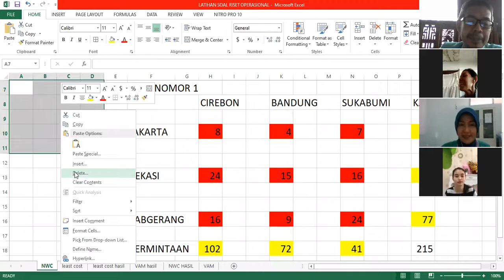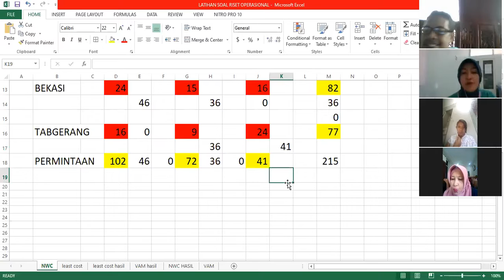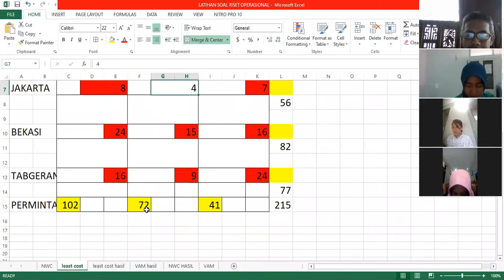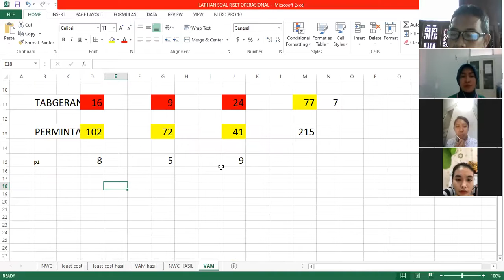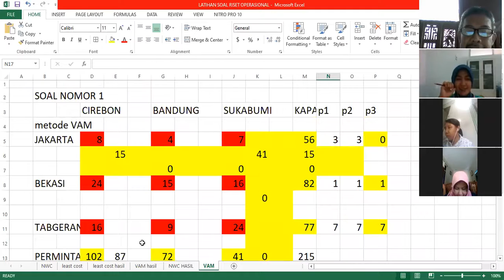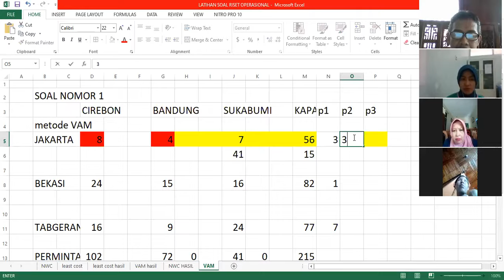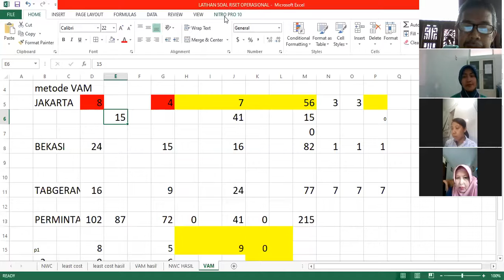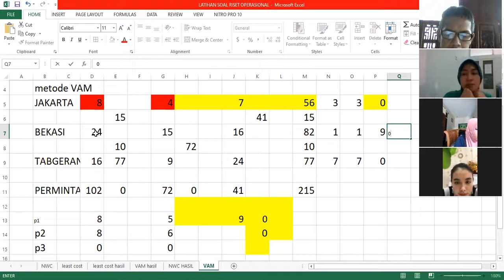riset operasional kelas F